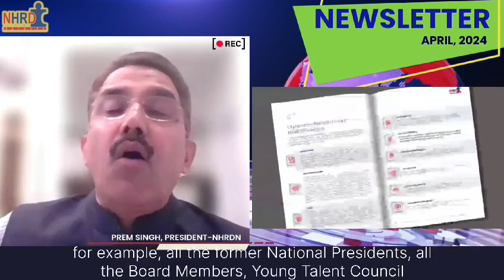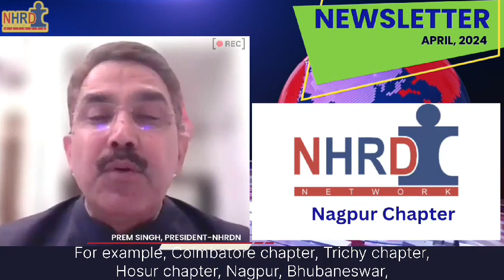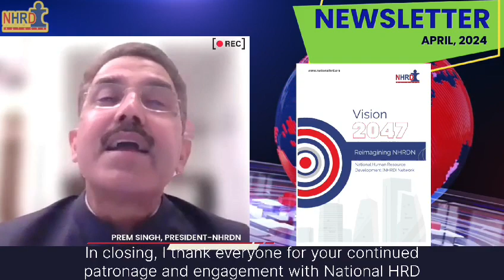National President, Mr Prem Singh's Message for the Newsletter - April 2024 Issue